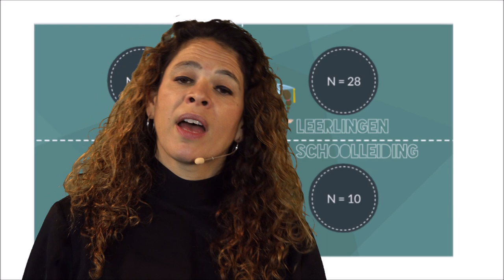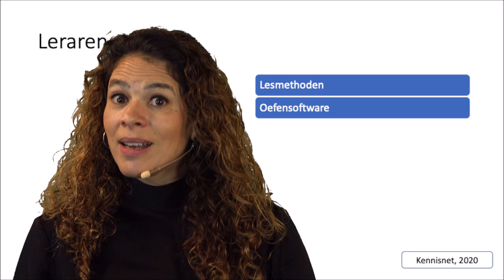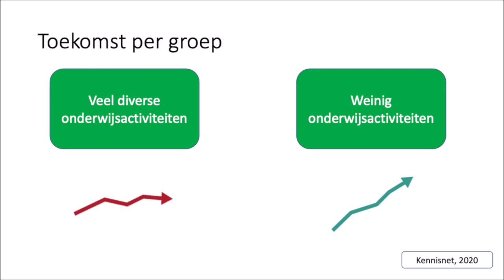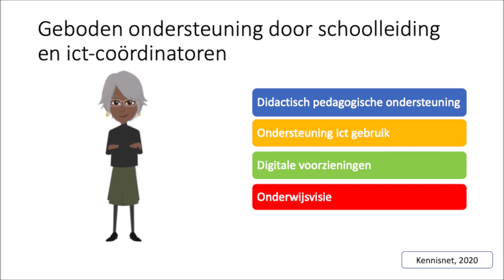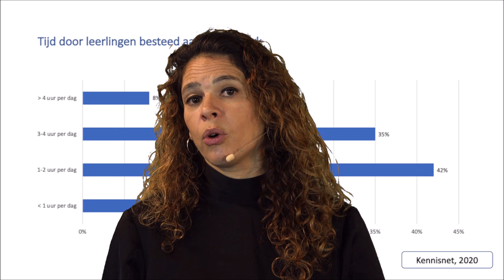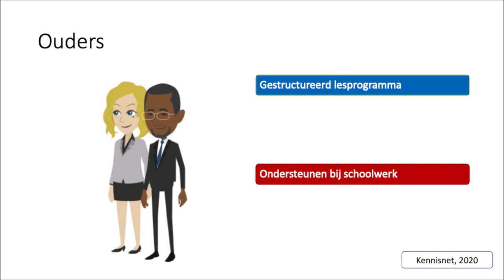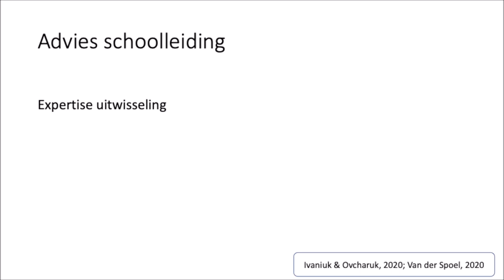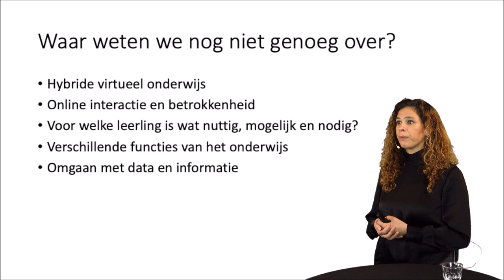COVID-19 en de impact op het onderwijs: eerste inzichten - OnderwijsInzicht 2021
Nadira Saab laat zien welke onderzoeken er zijn gedaan rondom flexibel en hybride onderwijs tijdens corona. Nationaal en internationaal. Ook deelt ze de eerste inzichten van de Monitor hybride onderwijs. Wat betekent dit voor professionalisering binnen scholen?